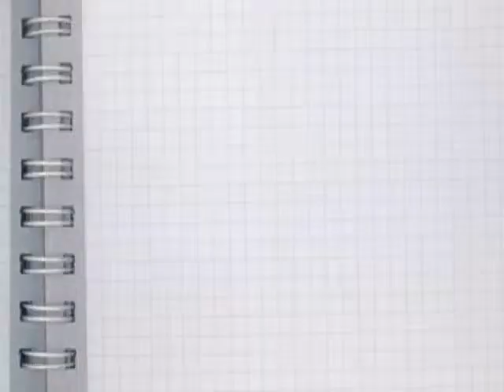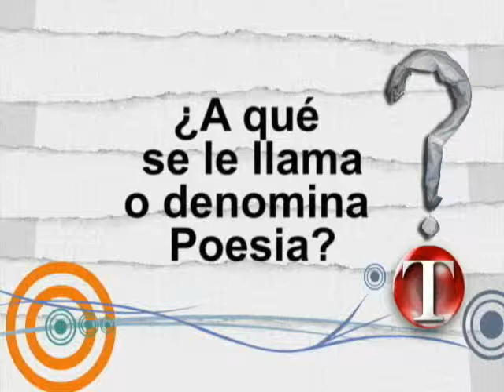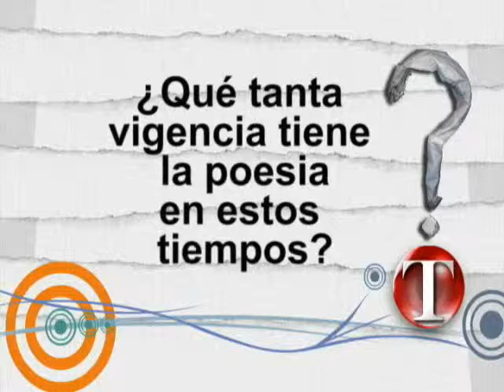inter san antonio 1